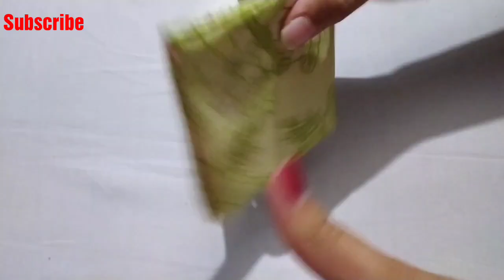DIY Jeans Pouch | DIY old jeans pouch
Let's create something from old jeans

Hii guys hope you really enjoy watching this video.